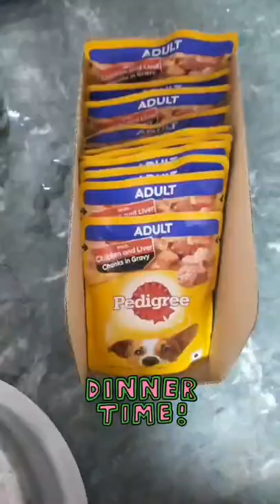Preparing dinner for my great dane.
Daily dinner for my 🐕